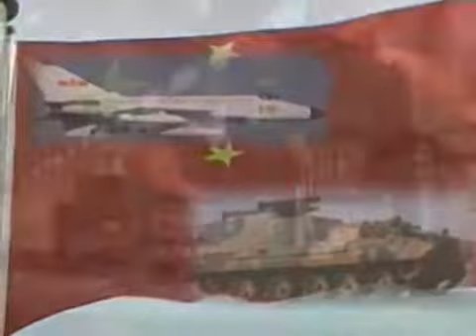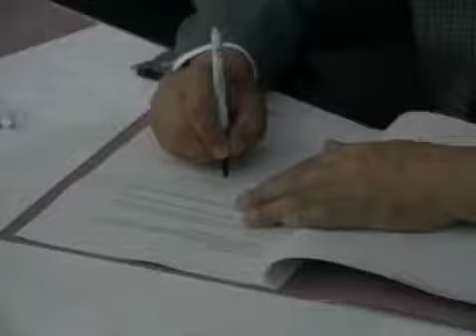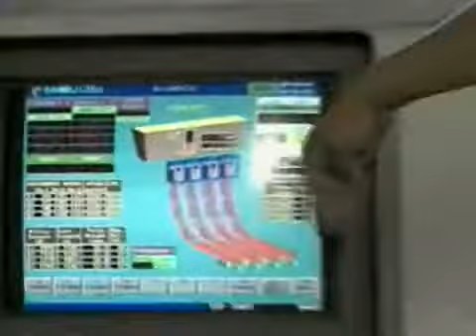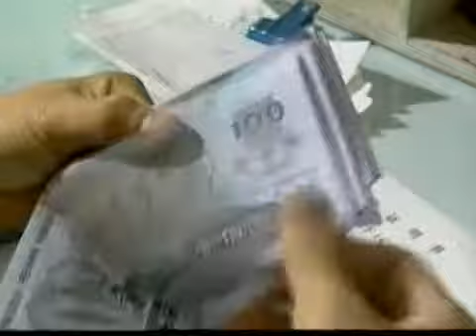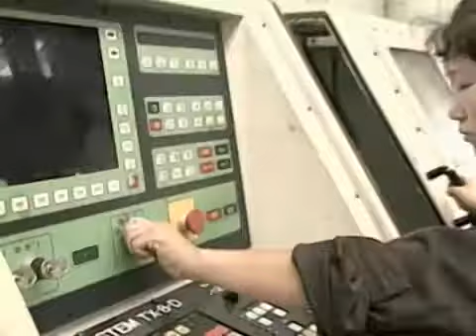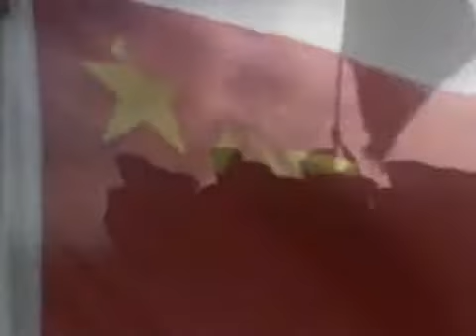The Celestial Empire - SE. 1 - Secrets Of The Chinese Economy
The Celestial Empire attempts to unveil some of the mystique behind china - its people, art, culture and the heritage of this 5000 year old empire. Through